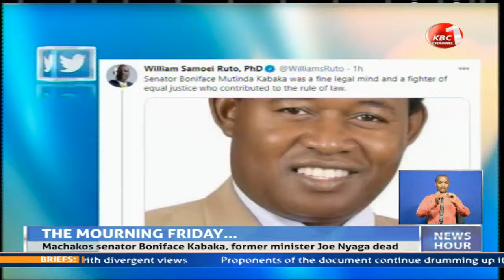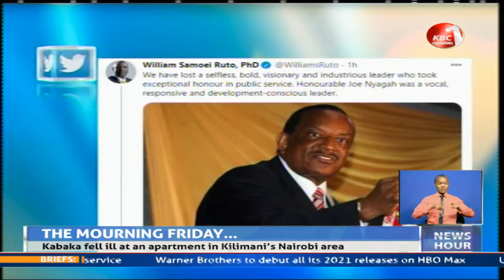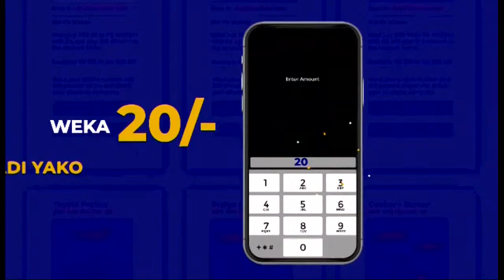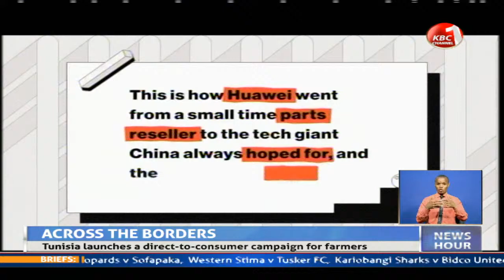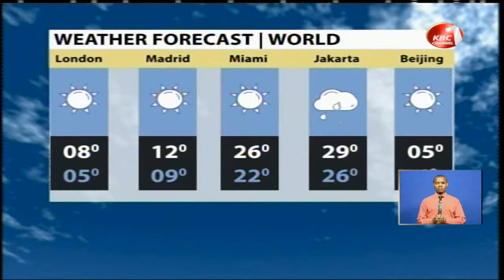LIVE:Channel 1 Weekend 9PM with Purity Museo || 11th Dec 2020